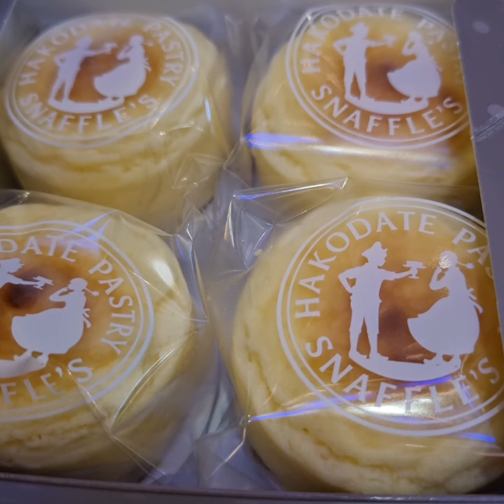I Wish To Enjoy This Creamiest Latte Everyday!